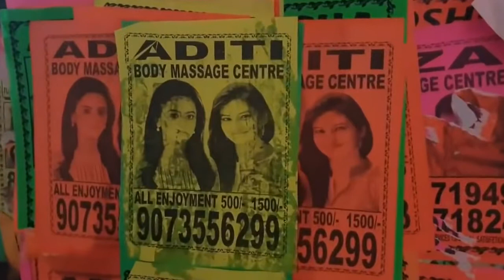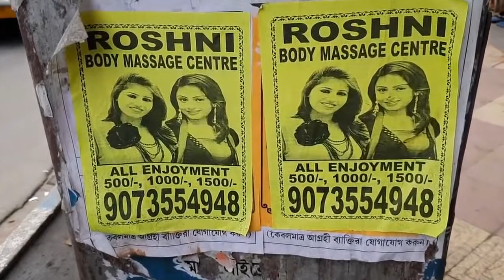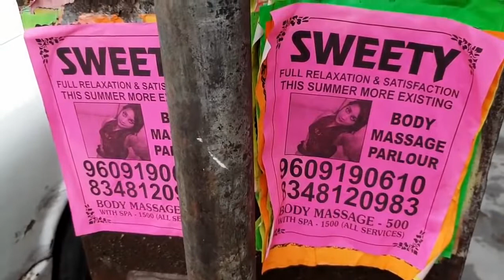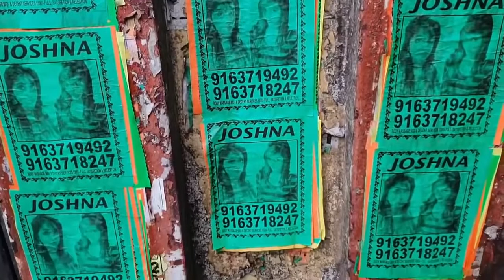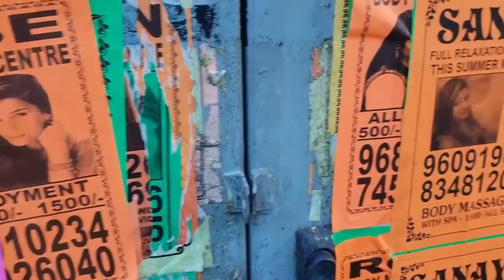Kolkata Red Light Area Tour